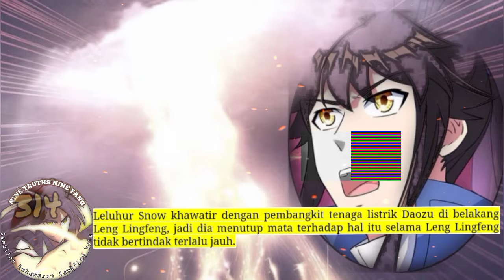Sembilan Kebenaran SY season 314